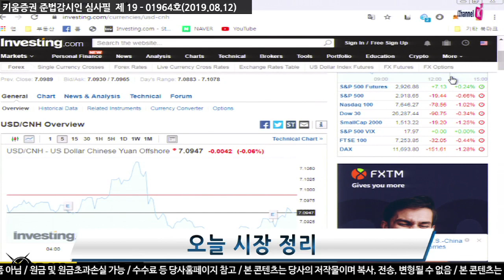[주식] 마감 시황분석 / 오늘 장 코스피 1,940선 회복! 위안화 연속 평가 절하 (19.08.12)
국내 증시는 트럼프의 오는 9월 미-중 협상 취소 시사 발언으로 하락하기도 했으나 ​중국 발 호재성 재료에 힘입어 상승 전환 성공!​
더불어 중국 정부의 증시 부양 정책 발표 및 ​베이다이허 회의 이후 적극적인 부양 기대
​​다만 여전히 미-중 무역분쟁 불확실성이 이어지고 있어 상승은 제한
​대체로 중국의 강세는 미-중 무역분쟁 이슈보다는
정부의 증시 부양 정책 등 호재성 재료에 더 민감한 반응을 보인 점이 특징